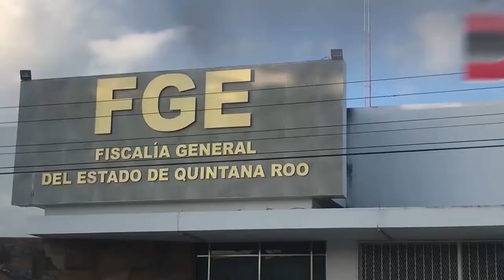Se da un gran indice de sobornos y corrupción